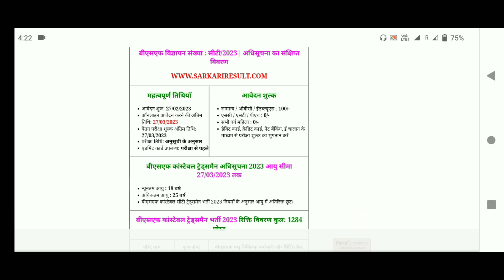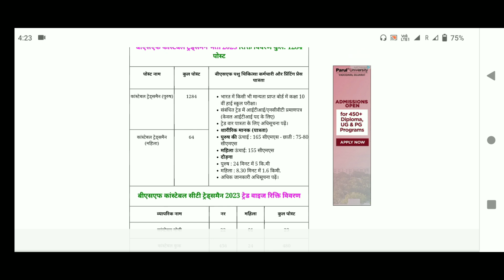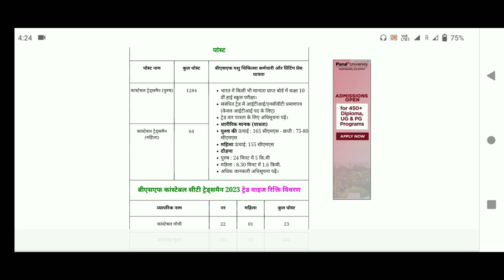BSF , CRPF , CISF Bharti 2023 ! Army agniveer rally bharti ! Bsf recruitment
government jobs 2023 in west bengal
government jobs 2023 assam
government job vacancy 2023 odisha
govt job vacancy 2023 in kannada
govt job vacancy 2023 january

latest vacancy government jobs 2023

jobs in vapi
jobs in jaunpur
jobs in Gorakhpur
jobs in bangal
jobs in Navi Mumbai
jobs in Delhi
jobs in utrakhand
jobs in Gazipur
jobs in Daman and Diu
jobs in Faizabad
jobs in valsad
jobs in silvassa
jobs in Jammu Kashmir